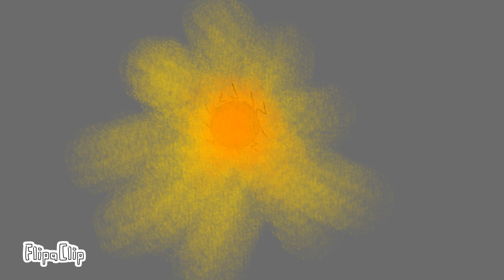ROMAIN WORLD/ PINGU - DARKNESS ( ANIMATION )